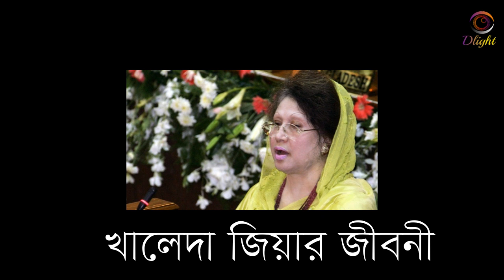khaleda zia life history/khaleda zia lifestyle সাবেক প্রধান মন্ত্রী কেগম খালেদা জিয়ার জীবনী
Khaleda_Zia is a Bangladeshi politician who served as the Prime Minister of Bangladesh from 1991 to 1996, and again from 2001 to 2006. She was the first woman in the country's history and second in the Muslim majority countries to head a democratic government as prime minister. khaleda zia life history/khaleda zia lifestyle সাবেক_প্রধান_মন্ত্রী কেগম খালেদা_জিয়ার জীবনী. Khaleda Zia, in full Khaleda Zia ur-Rahman, née Khaleda Majumdar, (born August 15, 1945, Dinājpur, East Bengal, India [now in Bangladesh]), Bangladeshi politician who served as prime minister of Bangladesh in 1991–96 and 2001–06. She was the first woman to serve as prime minister of the country, and she governed during a period of natural disasters, economic distress, and civil unrest. Khaleda was the third of five children born to Taiyaba and Iskandar Majumdar, a businessman. In 1960 she passed the government matriculation exam and later attended Surendranath College in Dinājpur. In 1959 she married Zia ur-Rahman, a leader in the fight for the independence of Bangladesh, then part of Pakistan. During the struggle in 1971 she was kept under house arrest, though she remained largely uninterested in politics, even after her husband became president of Bangladesh in 1977. After her husband was assassinated in 1981 by military officers, she became politically active, and in 1984 she assumed the leadership of the Bangladesh Nationalist Party. Khaleda was arrested repeatedly during the dictatorship of Hussein Mohammad Ershad in the 1980s, but in 1991 she led the opposition to victory and became prime minister. During Khaleda’s first term she attempted to tackle the country’s dire economic problems by privatizing industry and encouraging private investment; her government also focused on improving the country’s educational system and expanding the economic opportunities available to women. Her efforts were hampered, however, by a cyclone in 1991 that killed more than 130,000 people and caused more than $2 billion in damage. In February 1996 she overwhelmingly won a second term in office, but her victory was tainted by an opposition-led boycott of the election; heeding the call of opposition groups, which claimed that the government would rig the outcome in its favour, roughly nine-tenths of eligible voters abstained. After a wave of strikes and protests, she resigned the following month. In 2001 Khaleda regained power, promising to eliminate both corruption and terrorism. Both, however, remained problematic throughout her second term. She stepped down at the end of 2006, passing authority to a caretaker administration until elections could be held. Khaleda Zia is a Bangladeshi politician who served as the Prime Minister of Bangladesh from 1991 to 1996, and again from 2001 to 2006. She was the first woman in the country's history and second in the Muslim majority countries to head a democratic government as prime minister.